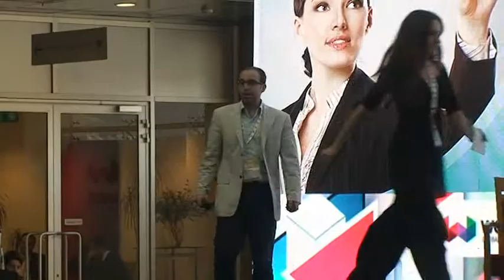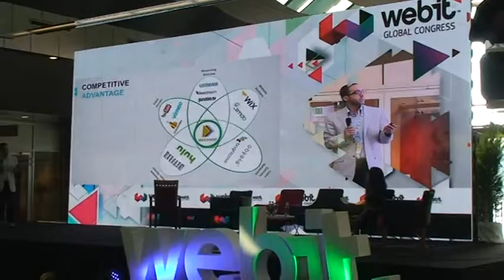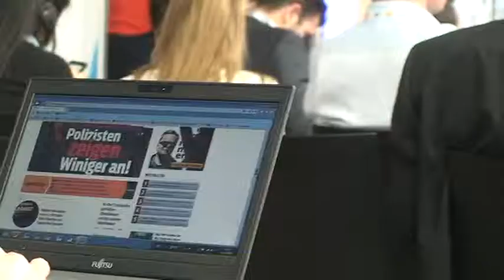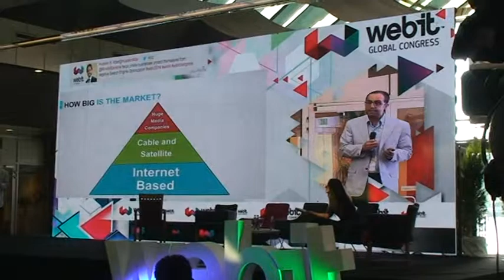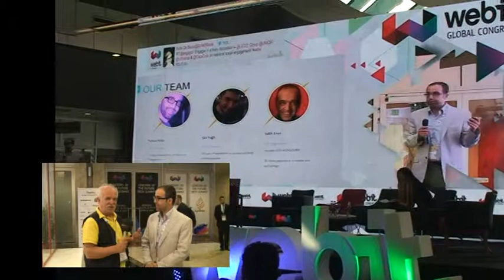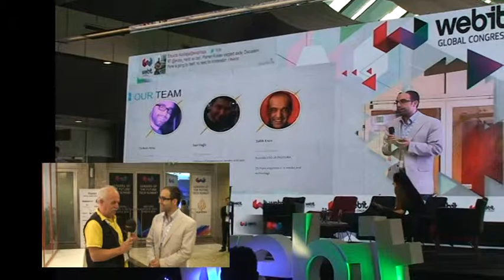Tarkan Anlar Speednext'i Webitte anlattı